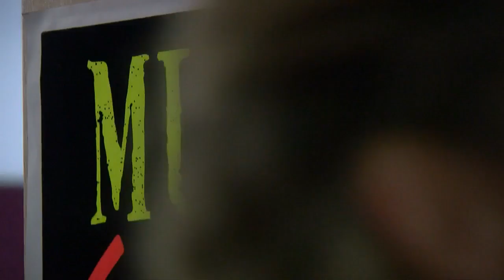Prince Friends Donate Music Room To Minneapolis Middle School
Anwatin Middle School students celebrated Prince's birthday by giving back to a community he loved deeply, Reg Chapman reports (2:29). WCCO 4 News at 6 - June 7, 2018